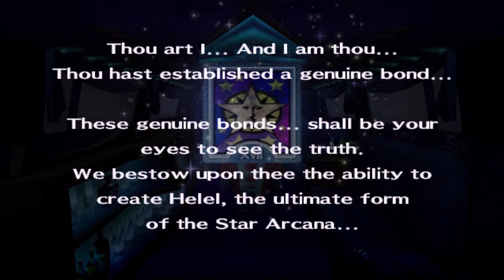Persona 4 #264 | PlayStation 2 | December 5 - Judgement Rank 4-5, Star Max